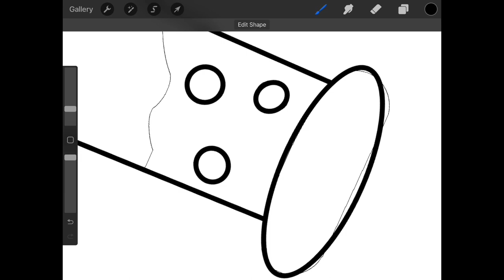Halloween chemistry Beaker art